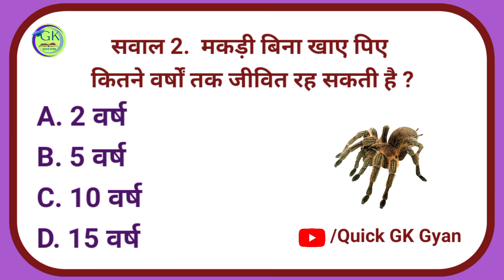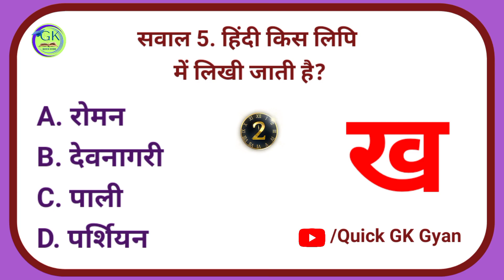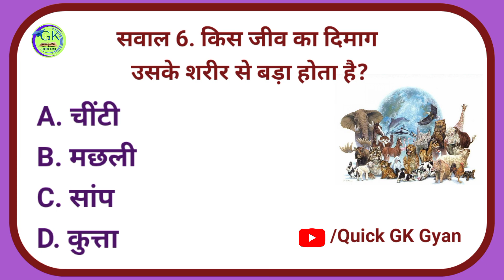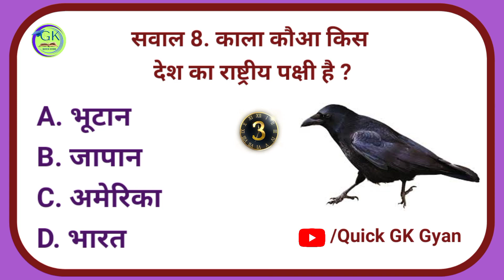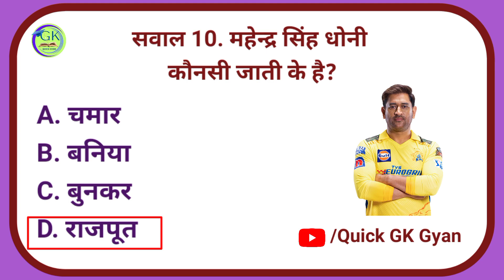Interesting GK in Hindi | Gk Ke Sawal Jawab | Gk Questions and answers | Quick GK Gyan | Part 14